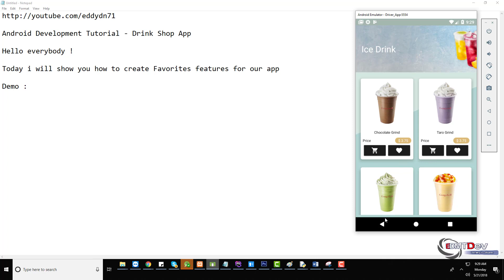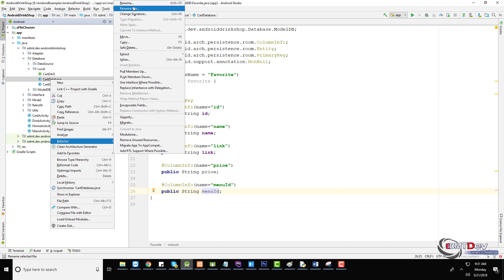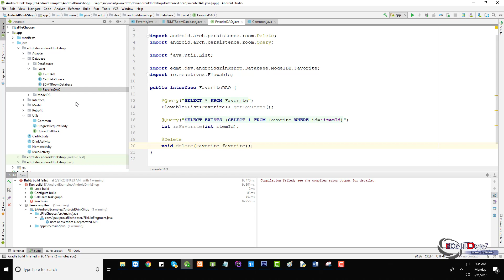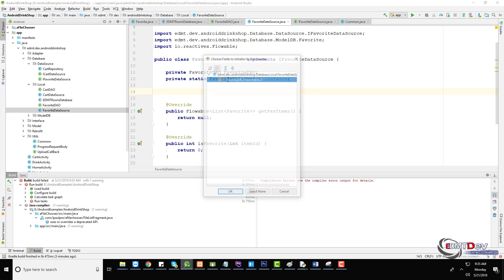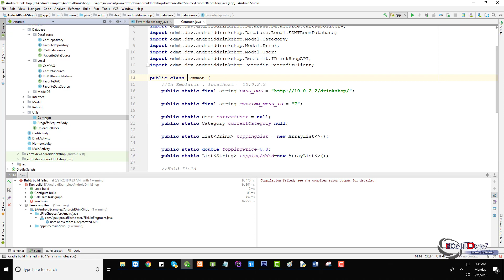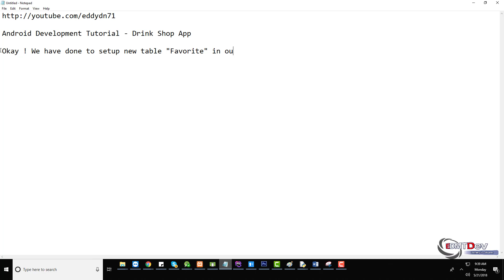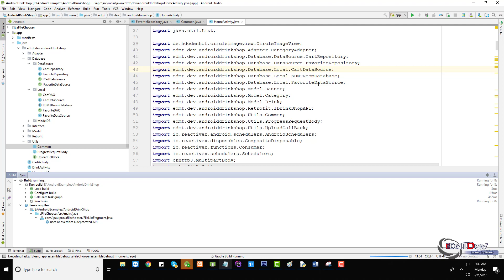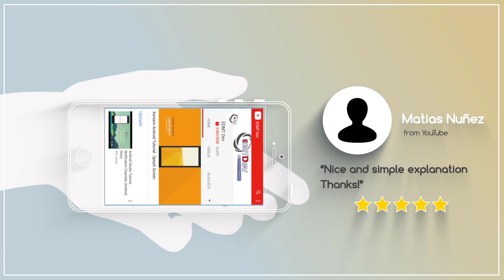Android Development Tutorial - Drink Shop App part 15 Add Favorite table to Room Database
In this video, we will learn how to add new table to Room Database to save Favorites item

We will try to build an Drink Shop order with PHP backend